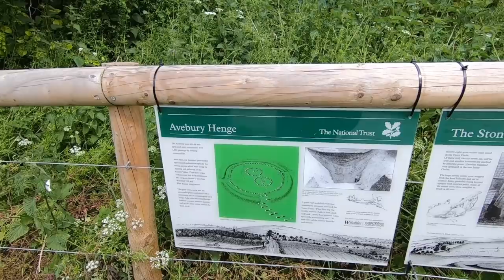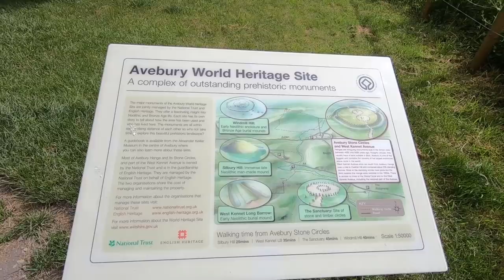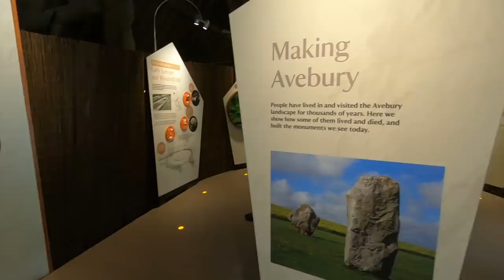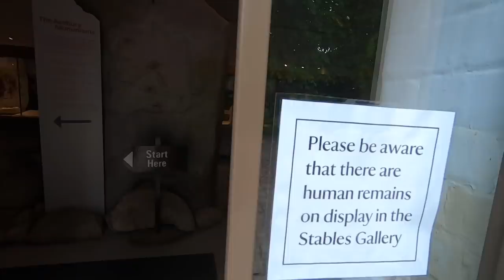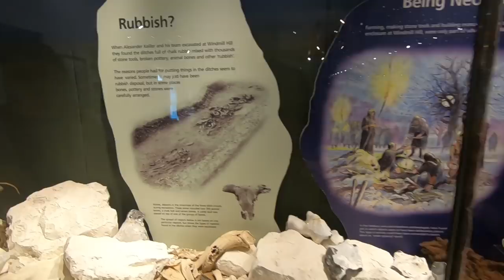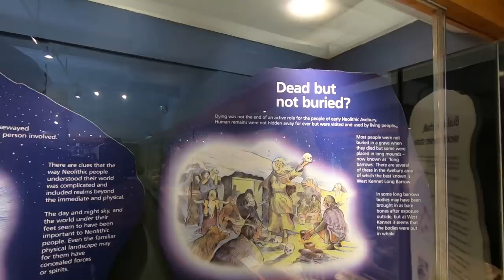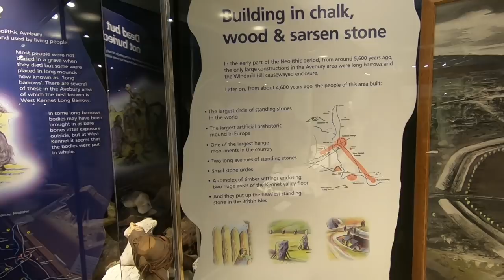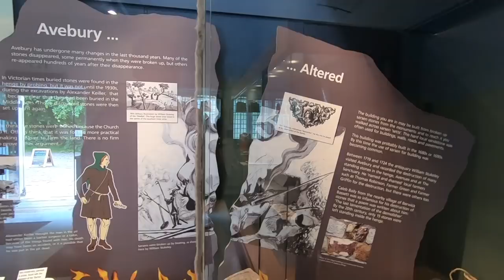Avebury Stone Circles And Henge | World Heritage Site | Wiltshire 2019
Avebury Stone Circles and Henge is a World Heritage Site and contains the largest megalithic stone circle in the world.

Thanks!